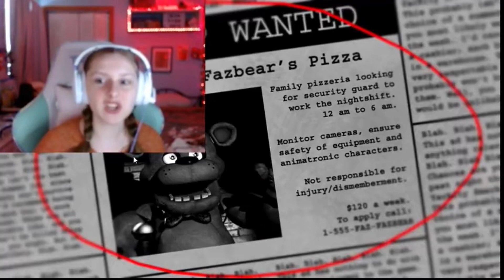My first time playing Five Nights at Freddy’s and being terrified!!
Enjoy me fear…